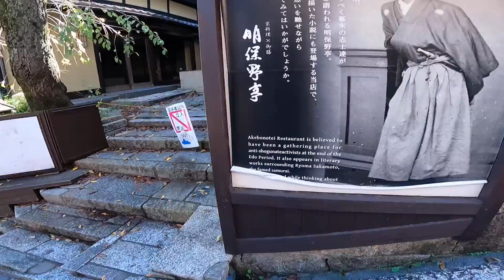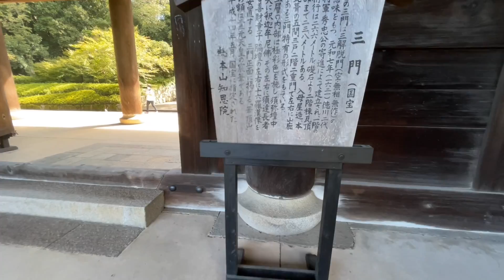Kyoto walk part 3